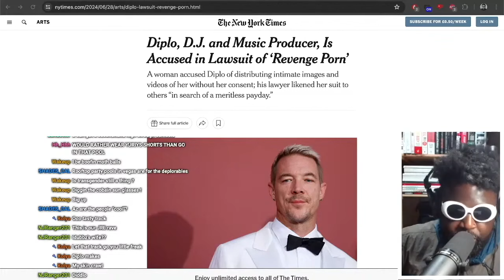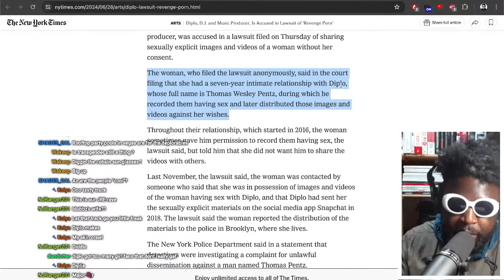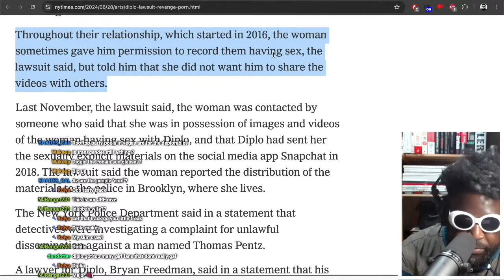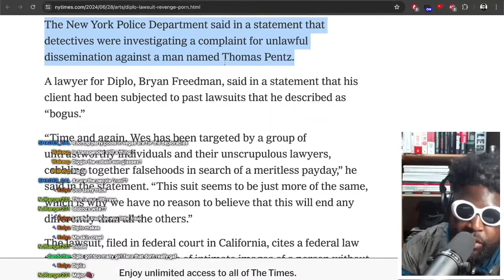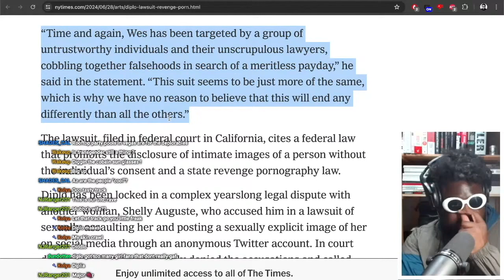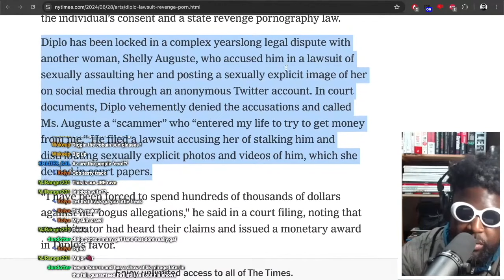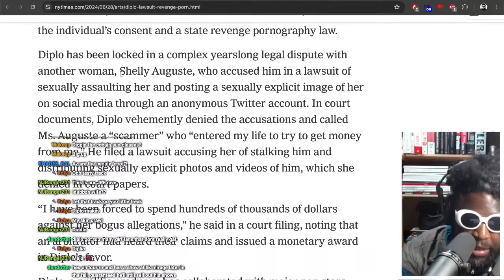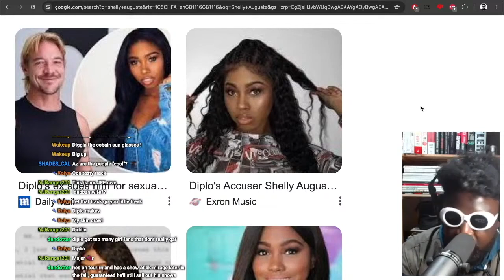Diplo Accused In Lawsuit of 'Revenge Porn'